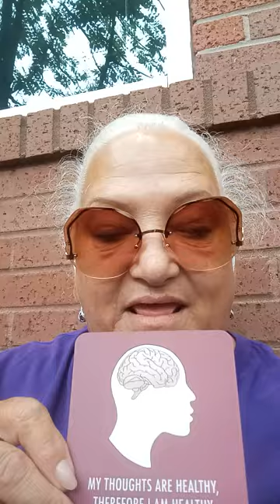Today's Affirmations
Shari